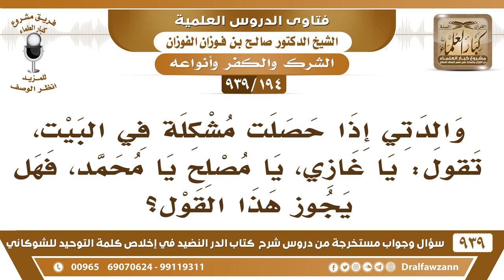[194 -939] إذا حصلت مشكلة في البيت تقول والدتي: يا غازي! يا مصلح! يا محمد! فهل يجوز هذا القول؟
-[194 -939] السؤال: والدتي إذا حصلت مشكلة في البيت، تقول: يا غازي، يا مصلح يا محمد، فهل يجوز هذا القول؟
الجواب: هذا شرك هذا دعاء غير الله تناجي غير الله بيِّن لها اشرح لها هذا وأنه لا يجوز هذا نداء دعاء واستغاثة بغير الله.
للاشتراك في قناة الشيخ صالح الفوزان

للاستفسار والإقتراحات والدعم
رئيس الفريق
لمشروع كبار العلماء